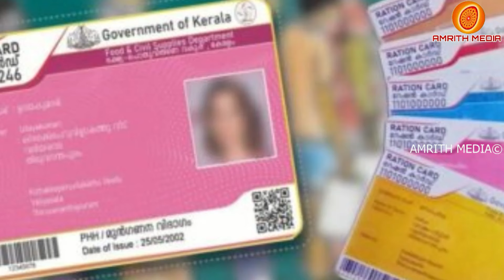റേഷൻ വിഹിതം വാങ്ങിയില്ല സൗജന്യ റേഷൻ വിഹിതം റദ്ദാക്കി | February ration Kerala